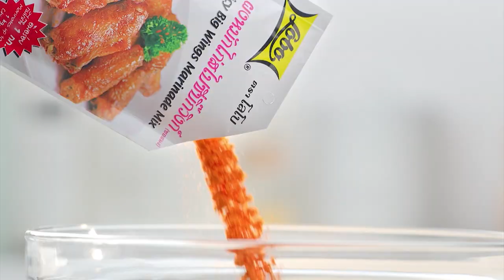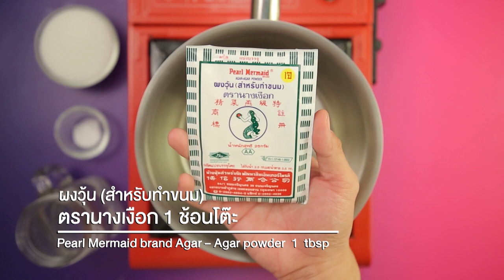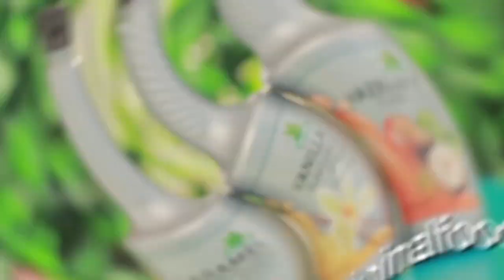รายการ"อดเปรี้ยวกินหวาน" อ.ยิ่งศักดิ์ & ครอบครัว ขอเสิร์ฟความอร่อย และพาชิมร้านเด็ด EP.113